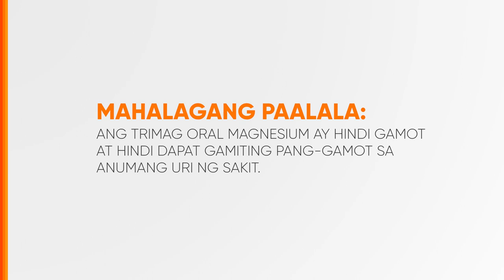Trimag Oral Magnesium Radio Ad 2022-2023 36s (Cebuano Version)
Ito po ang 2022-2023 Radio Ad ng Trimag Oral Magnesium (Cebuano Version)

DRPS Two 4003: Trimag Oral Magnesium Radio Ad 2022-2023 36s (Cebuano Version)